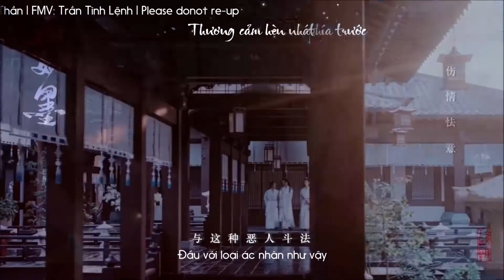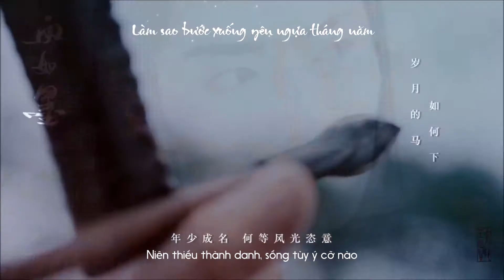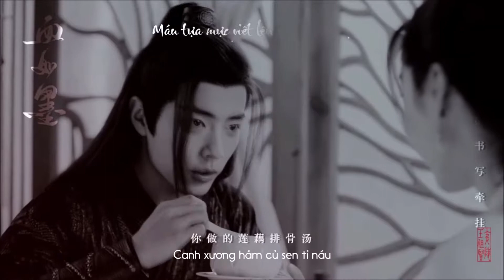[Vietsub/FMV Trần Tình Lệnh] Huyết Như Mặc - Trương Bích Nhân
Vtrans : Tía